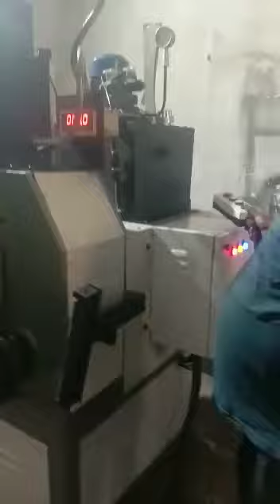3" Hydraulic Three Roller Pipe Bending Machine (Pata Bending)